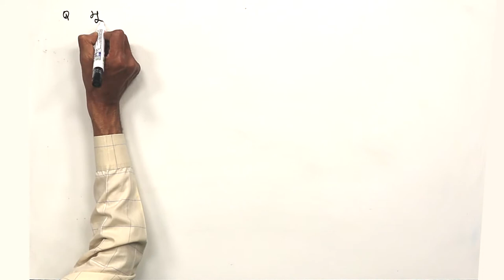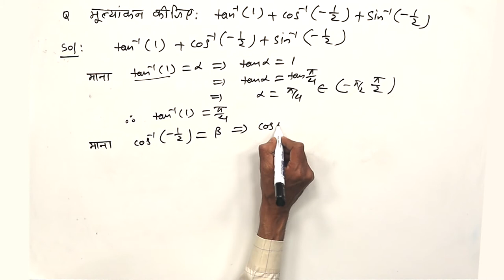CLASS 12th MATHS | CHAPTER 2 | INVERSE TRIGONOMETRIC FUNCTIONS